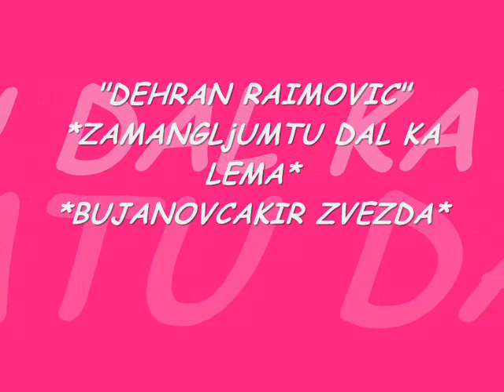DEHRAN RAIMOVIC-ZAMANGLjUMTUT DAL KA LEMA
Hüsnü, senlendirici, spiros, kottis, berhan, melodi, demirali, kani, baba, amza Orkestar Universal Bend, Ork Universal, Orkestar Univerzal Bend, Universal bend, Aliosha aliosa SASHO,SASKO,SASHKO,AMZA,amza tairov,